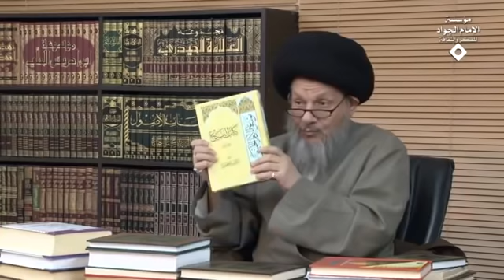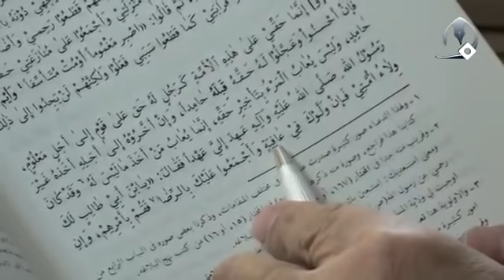هل ولاية الأئمة ولاية من قبل الله أم من قبل رسوله ؟ | السيد كمال الحيدري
عنوان الدرس| فقه المرأة (174) نظريات الفقه السياسي الشيعي
في النص القرآني بشكل واضح أن الولاية لله ليس إلا فالله هو الولي.

وهذه مجعولة أو ليست مجعولة لا ليست مجعولة لأنها بالذات هذه يعني ليس أحد جعل الولاية لله، الله لأنه الله له الولاية فالله هو الولي وقرأنا في محله هو ودخول الألف واللام التعريف على الخبر يدل على الحصر وليس هنا مراراً ذكرنا هذا الأصل الكلي أن القرآن كل الكمالات حصراً يثبتها أوّلاً لله، فالله هو الغني وانتم الفقراء لا اله إلا هو الحي القيوم انتهت القضية.

هو الحي لا حي غيره هو القيوم لا قيوم غيره وهكذا فالله هو الولي، نعم يبقى هذا البحث لماذا الله ولي؟ ذاك بحث آخر لأنه خالق لأنه موجد لأنه رازق لأنه معطٍ هذا بحث كلامي الآن ليس محل بحثي.

يعني لماذا حق التصرف وحق الولاية وحق الأولوية ما معنى حق الأولوية أو حق الولاية؟ يعني إذا أردت شيئاً وأراد شيئاً فالمقدم إرادته هذه الولاية الآن بعد الله القرآن الكريم ماذا قال؟ قالت جعلتها لمن؟ للرسول صلى الله عليه وآله (إنما وليكم الله ورسوله) فالولاية هنا طولية مجعولة من قبل من له الولاية الذاتي لا الولاية كله في عالم الاعتبار لا في عالم التكوين والوجود.

بعد النبي صلى الله عليه وآله؟ هنا الولاية للائمة من بعده هل هي جعل من الله أم هي جعل من رسول الله هذا كثير يختلف أن الولاية الموجودة لائمة أهل البيت هي على حد الولاية الموجودة لرسول الله أم هي ولاية جعلها رسول الله لمن أراد من بعده فرق كبير، هذا كتاب البيع للسيد الإمام في صفحة من هذه الطبعة موسوعة السيد الإمام الجزء السادس عشر أو المجلد الثاني من البيع صفحة 703 يقول وهو أن الله تعالى ولي أصالةً وحقاً انتهت القضية.

ولا توجد ولاية أخرى تشابه ماذا؟ ليس كمثل ولايته ولاية والرسول ولي من قبله فهي مجعولة ممن؟ سؤال الأئمة ماذا؟ وبعد رسول الله يكون الإمام ولياً من قبل الله أو من قبل رسوله يرددها، الآن مبناه ما هو له بحث آخر إذن هذا الاحتمال وارد وهو أن ولاية الأئمة ليست ولاية من الله وإنما ولاية من رسول الله هذا الذي بالأمس قلت هذا من الخطوط الحمر لأنه الآن الراكز في ذهن الشيعة الامامية من الله على حد الولاية التي يعني الله أعطى ولاية لرسوله وأعطى ولاية للائمة سلام الله عليهم.

هنا يأتي هذا السؤال هذه الولاية التي أعطاها الرسول للائمة من الأحكام الثابتة أم الأحكام الولائية المتغيرة؟ طبعاً لمن يريد يقول ثابتة لابد أن يقيم دليل لمن يريد أن يقول متغيرة لابد أن يقيم دليل هذه مما فوّض إلى رسول الله أدبّني ربي فأحسن تأديبي ففوّض إليّ فهو اعمل ولايته كما تتذكرون بالأمس أن الشيخ الأنصاري قال بأن الحجة أعمل ولايته فنصب رواة الحديث من بعده حججاً على حجج من الله أم حجتي؟ حجتي هؤلاء أيضاً ماذا؟ حجة الرسول على الناس لا حجة الله ماذا؟ تقول سيدنا هاك الروايات تقول حجة الله حجة الله، الجواب لا محذور في ذلك، لا يتنافى قلت لكم هذا بحث آخر.

البحث الآخر وهو أنّه إذا أراد هذا الإنسان الذي هو ولي من قبل الله أو ولي من قبل رسوله أن يعمل ولايته هل يشترط أن توافق الأمة أو لا يشترط؟ يعني هل يوجد دور للأمة فيها إعمال هذه الولاية أو لا يوجد أي منهما؟ هنا تأتي مسألة البيعة انتم تجدون مسألة البيعة بحث ما هو؟ روائي عقلي أم قراني؟ قراني محض يبايعونك تحت الشجرة لابد من البيعة وهو كانت قاعدة عامة.

الأئمة من بعد رسول الله لكي يعمل ولايته هل يشترط على الأمة أن توافق أو لا يشترط؟ كشف المحجة لثمرة المهجة لابن طاووس 664 صفحة 248 الفصل الخامس والخمسون ومئة وإنما أمير المؤمنين يقول وإنما حقي على هذه الأمة كرجل له حق على قوم إلى اجل معلوم انظروا الإمام لا يقول بأن هذا الحق الله ماذا؟ لعله الله جعل له الحق ولعله رسوله كما احتمله السيد الإمام فإن احسنوا وعجلوا له حقه قبله حامداً وإن أخرّوه إلى اجله أخذه غير حامد وليس يعاب المرء بتأخير حقه وإنما يعاب من اخذ ما ليس له يعني لا أنا الذي اعاب على تأخير حقه وإنما يعاب من تقدم عليه وليس له الحق في ذلك.

وقد كان رسول الله صلى الله عليه وآله عهد إليّ عهداً فقال يابن أبي طالب لك ولاء أمتي الولاية سيدي يا رسول الله لك ولاية يعني الله جعله ولي أيضاً المقطع ساكت عنه لا يقوله أنا جعلت هذه الولاية لك أو الله، لك ولاء أمتي فإن ولوك في عافية وأجمعوا عليك بالرضا فقم بأمرهم والنتيجة وإن اختلفوا عليك فدعهم وما فيهم ما عندك تكليف.

إذن للأمة دور أو لا يوجد دور؟ إذا قامت بوظيفتها واجب عليها أن تنتخبك وتبايعك ولكن لا تريد أن تبايعك لأي سبباً قصوراً أو تقصيراً أنت يجب عليك أن تقوم بأمرهم أو سقط عنك التكليف؟ سقط التكليف ولهذا قلت هذه الأبحاث واقعاً جد مهمة ثم لابد أن يبحث أن هذه البيعة بيعة بنحو مقدمة الوجوب أم بمقدمة الواجب والفرق بينهما كبير جداً الآن ليس بحثنا ولا محل ابتلاءنا وإن كان له آثار مهمة جداً هذه الأبحاث.

تعال ننتقل إلى محل الابتلاء عصر الغيبة وما أدراك ما عصر الغيبة الآن ما هو؟ هنا توجد لا اقل أربعة إلى خمسة نظريات:

النظرية الأولى أن الولاية المجعولة للنبي وللائمة كاملةً ـ الولاية الاعتبارية لا التكوينية لا الوجودية لا أبداً هذه الولاية الاعتبارية ـ انتقلت إلى العالم الفقيه الراوي أي عنوان كان الآن ليس أنا أتكلم في شرائط من له الولاية أنا ذاك بحث آخر لأنه أنا اختلف مع المشهور، جعلت له كل الصلاحيات وكل مقامات الولاية التي هي للنبي والإمام أعطيت لمن؟ للوكيل فقيه أو عالم أو راوي الحديث بحسب النصوص الروائية.